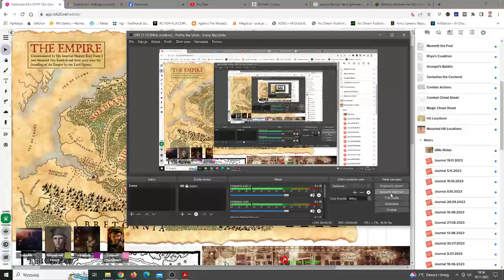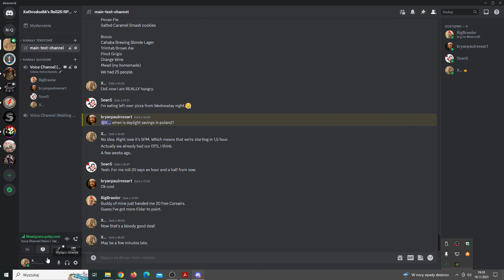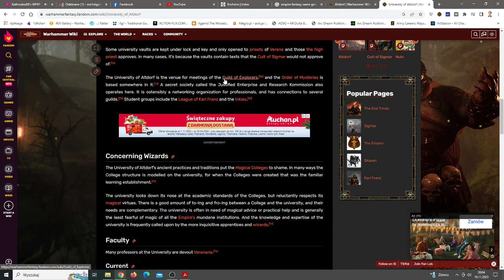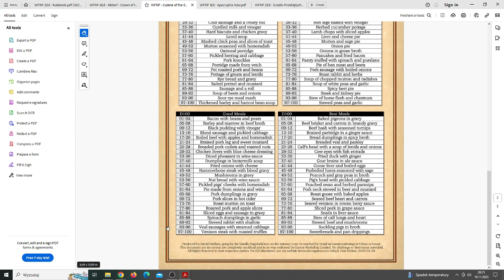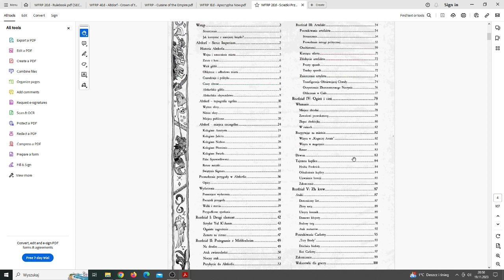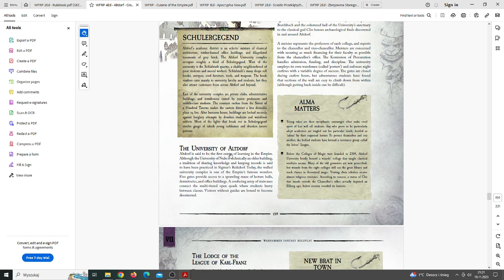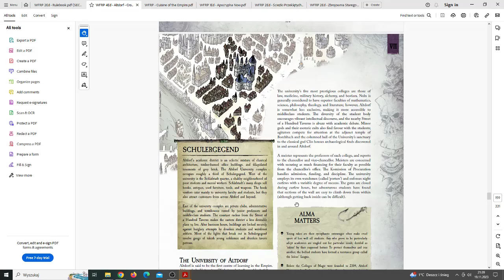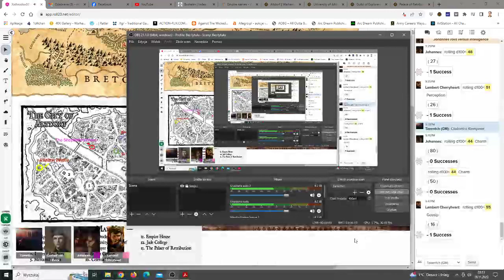Xathrodox86's WFRP Game - "Crimson Shades of Altdorf" 04 - WFRP 2nd Edition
Our heroes are navigating the labyrinthine world of Altdorf's seedy crime underground. They soon find themselves entangled in a massive, illegal drug operation, invlolving Halflings, illegal fights, Tileans and Elves!

Will they be able to get out of this one not only with their lives, but also richer and more influential?

Enjoy the show and have fun!